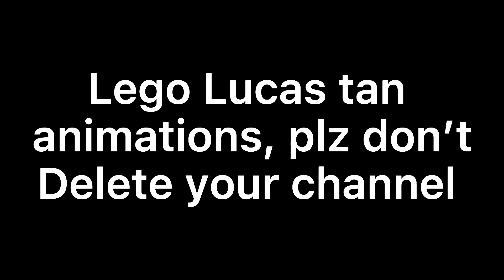Plz sub to lego Lucas tan animations